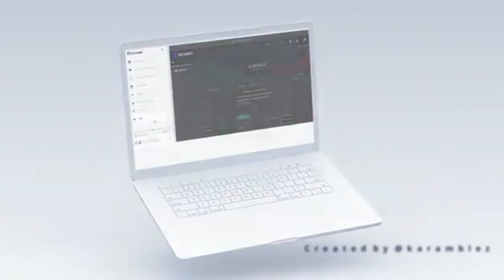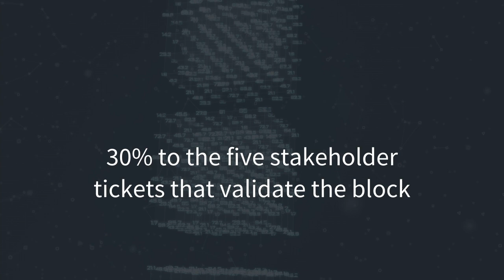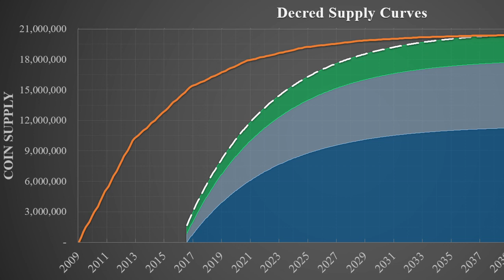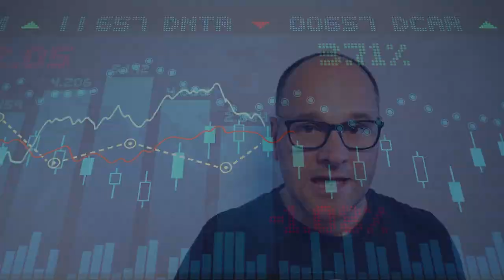Coin Supply and Distribution - Decred Fundamentals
In a max supply project like Decred, time can be the great equaliser. Coin distribution in the first ten years can be a strong indicator on the long term outcome of whether the project will reach its goal of becoming predominantly decentralised.